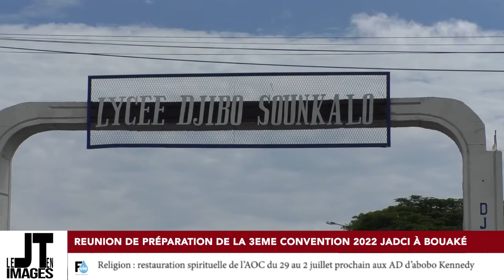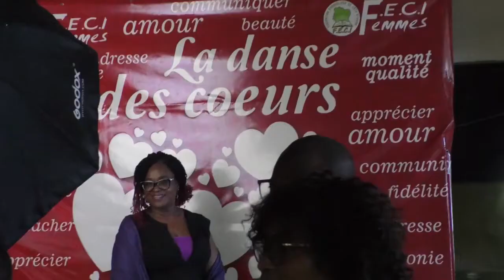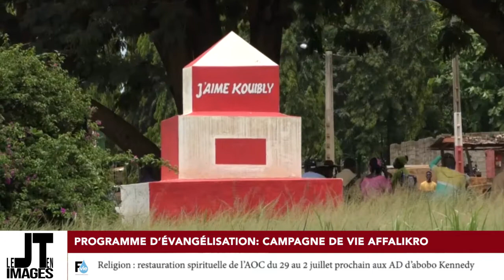JT EN IMAGES